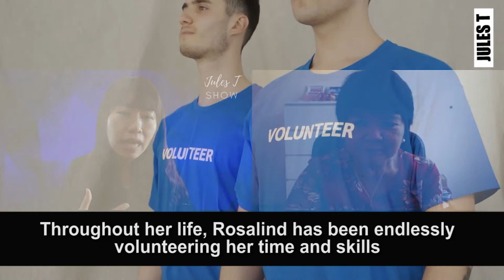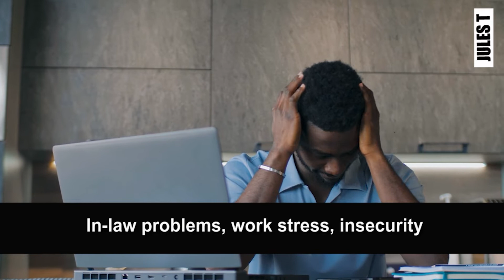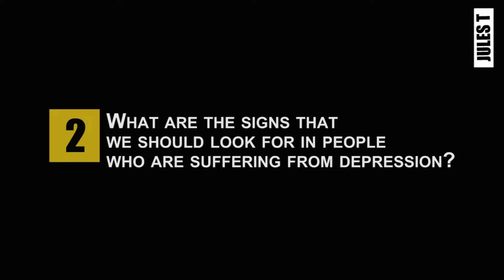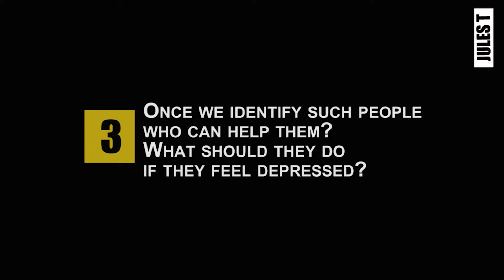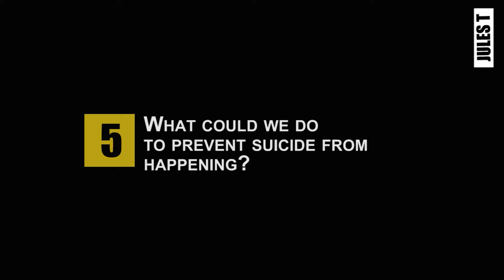Depression Interview with Rosalind Chan (Ex-Befrienders) Part 1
If you want to discover secrets on how to help someone with depression or how to support a friend with anxiety, you have come to the right place. In this interview with Rosalind Chan, ex-Befrienders, Rosalind will reveal to you the essential skills you need to know and the right words to say.

This is part 1 of the Interview Series.

▼ ▼  Resources on where you can get help: ▼▼

What is the biggest takeaway from this video,
Which of the tips you will apply first.